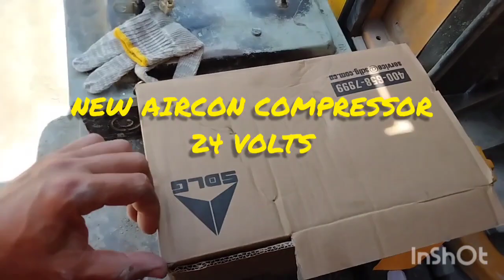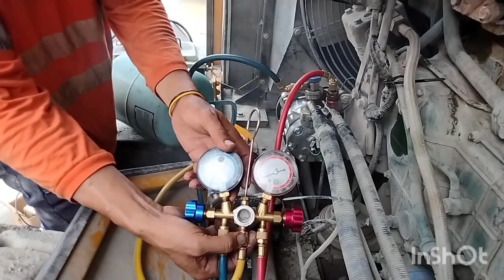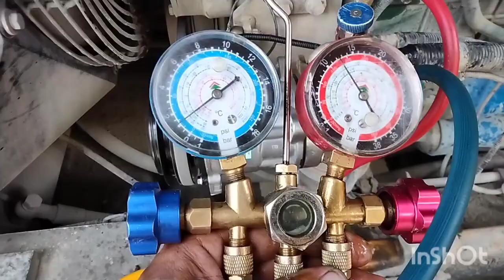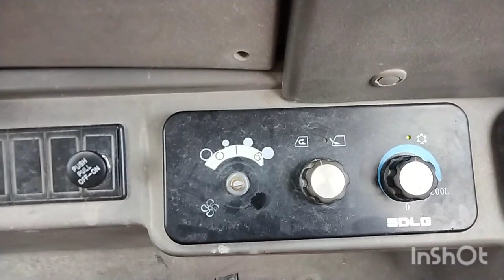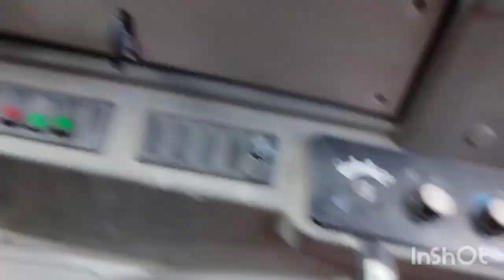AUTO AIRCON / HEAVY EQUIPMENT | HOW TO REPLACE AIRCON COMPRESSOR OF WHEEL LOADER - SDLG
AIRCON REPAIR REPLACED AC COMPRESSOR, RECIEVER DRIER, LEAKTEST, VACUUM, CHARGING FREON R134-A